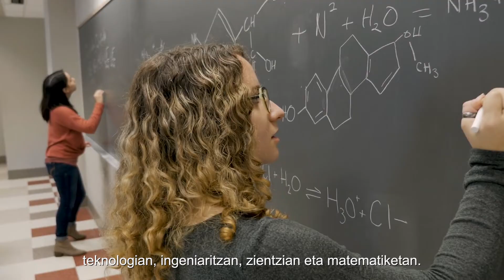Día Internacional de las Niñas y las Mujeres en la Ciencia / EMATIC